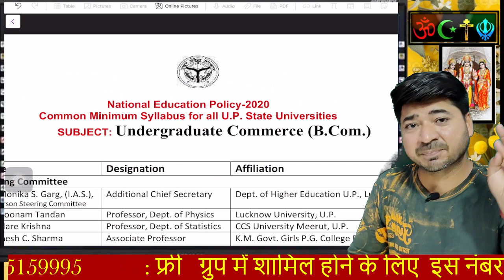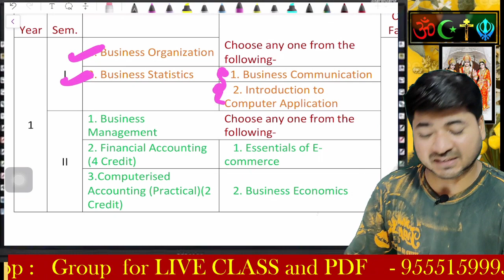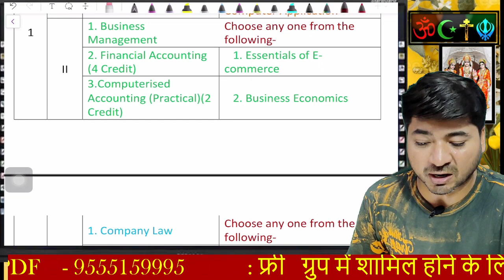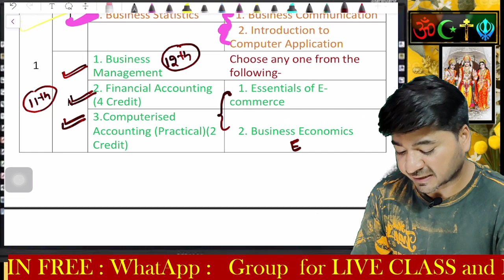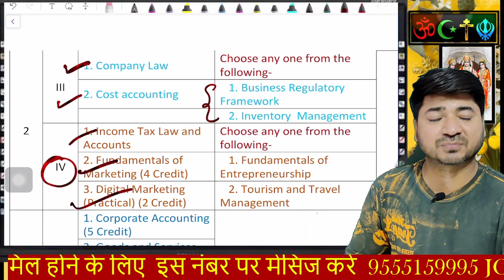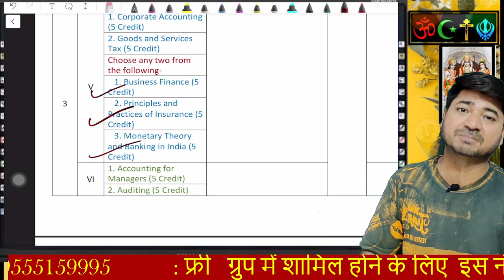B COM SYLLABUS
B COM SYLLABUS FOR BR AMBETKAR UNIVERSITY
B COM SYLLABUS FOR CCS UNIVERSITY
B COM SYLLABUS FOR MJPRU
B COM SYLLABUS FOR DU